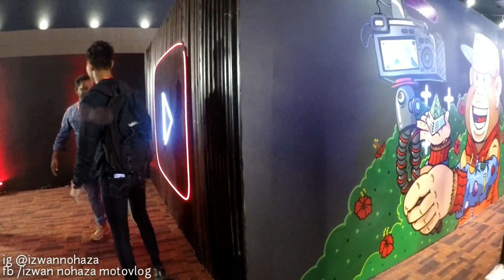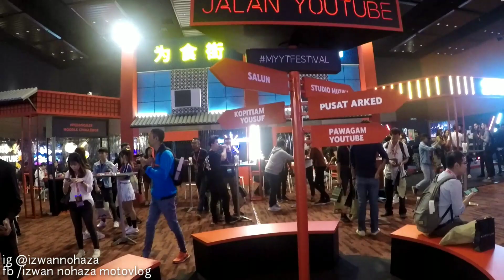RAMAI MOTOVLOGGER PEGI MALAYSIA YOUTUBE FESTIVAL 2019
kali ini aku dijemput ke malaysia youtube festival
lokasi
MITEC

waktu
9am - 12pm

Edit
Kinemaster pro apps
Photogrid apps
Samsung note 3
Xiaomi mia1